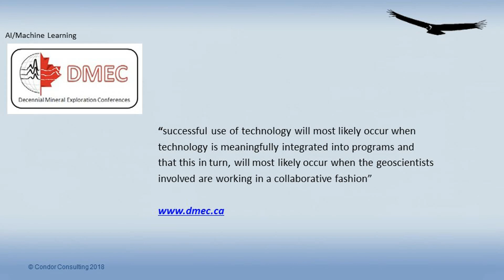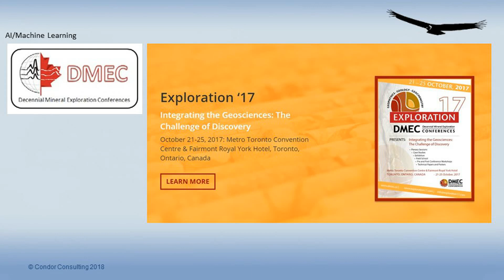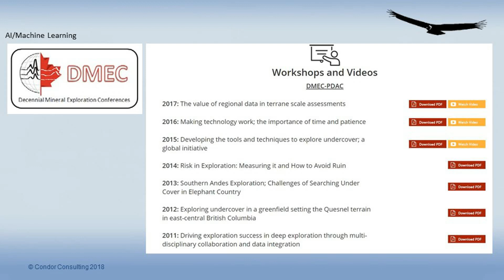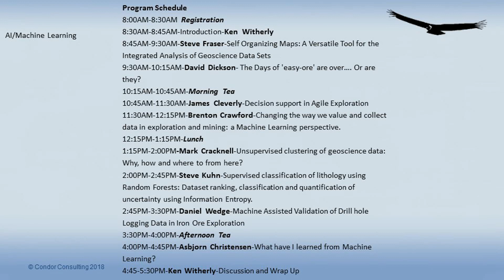1- AI/Machine Learning; Opportunities and Challenges for Minerals Exploration- Ken Witherly, 2018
Introduction talk to the workshop. How can the minerals exploration community can use big data, ways forward, the private sectors role.

Presented by Ken Witherly (Condor Consulting) at the Australasian Exploration Geoscience Conference (AEGC) Workshop "AI/Machine Learning Opportunities and Challenges for Minerals Exploration", Sydney, Australia, February 18-22, 2018.